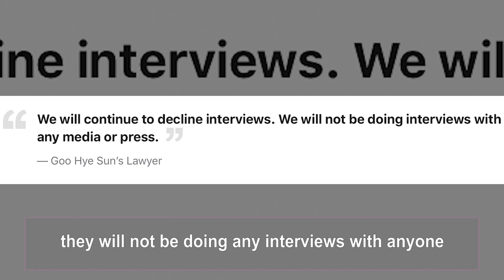Goo Hye Sun’s Lawyer Announces That They Will Not Be Taking Any Interviews About Her Divorce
As Goo Hye Sun and Ahn Jae Hyun‘s controversial divorce case continues to unfold, many media and press have been curious to know the latest development in the story.